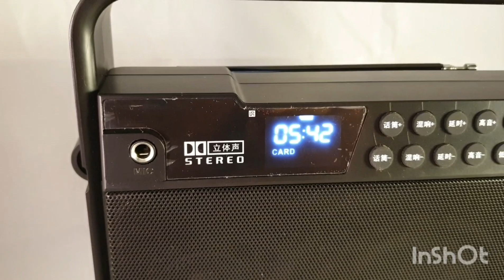Караоке стерео бумбокс Sound Storm Q7